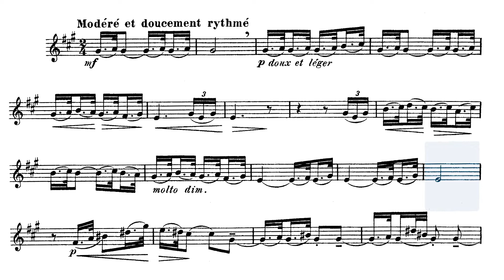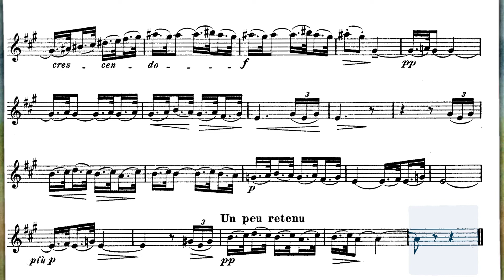🎹 C. Debussy - Petite Piece [Piano Accompaniment] [Playback for Clarinet]🎹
🎶 Enjoy my Piano Play-Along of Debussy's Petite Piece 🎶

Your PianoTandem